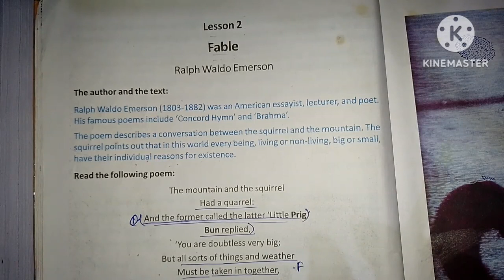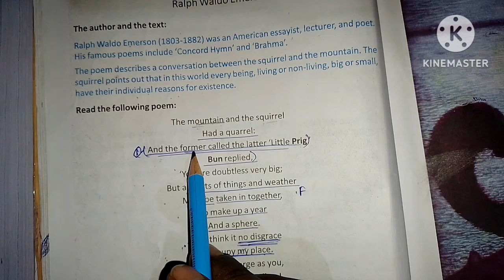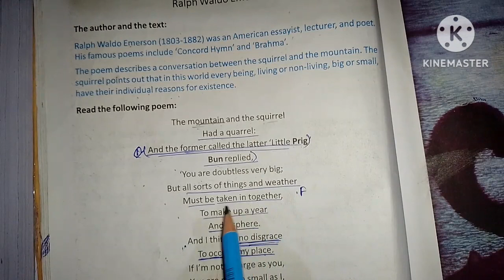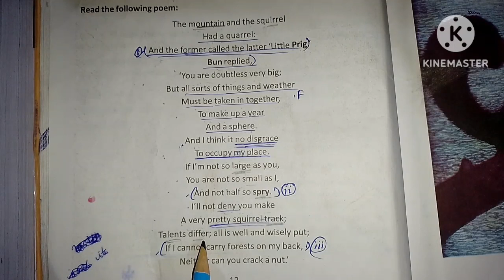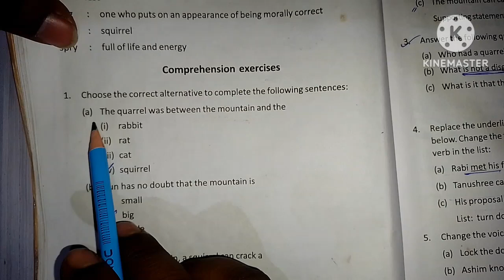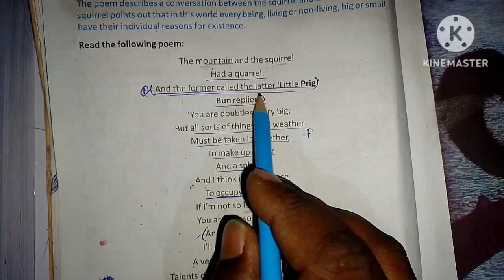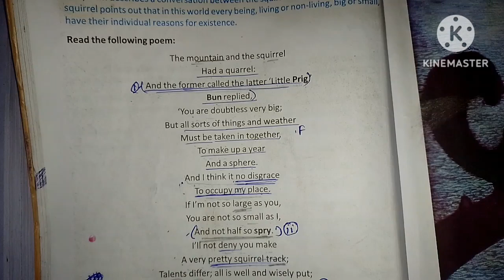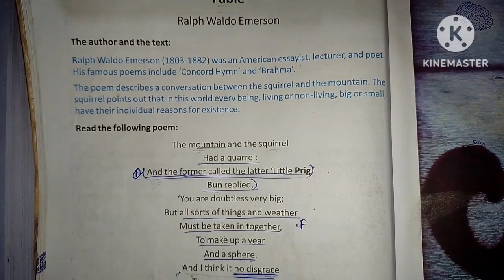Class-10, Fable,//Ralph Waldo Emarson,English Lesson-2,bengali translation//wbbse দশম শ্রেণী,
Fable by Ralph Waldo Emerson//Class-10, English Lesson-2,bengali translation//wbbse দশম শ্রেণী,